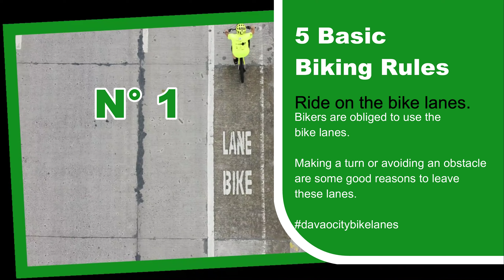1 of 5 Basic Rules - Ride on the bike lane